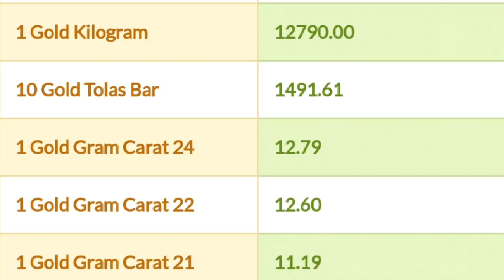Kuwait gold today rate குவைத் தங்கம் இன்றைய பெறுமதி 05.02.2019***